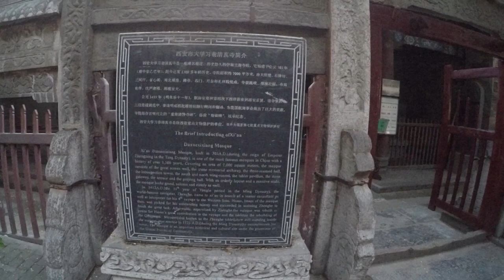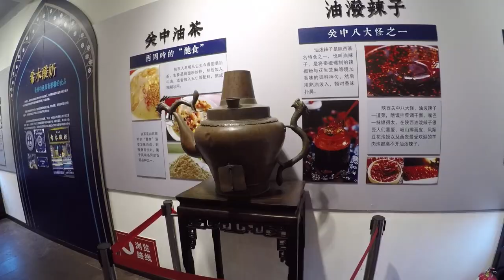CHINA 中国 \\ GETTING STRANDED IN XIAN (FOR A MINUTE) // VLOG#85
We really are going to see the Terra Cotta Warriors / Terra Cotta Army but had to spend another day just wandering around the amazing markets and streets of Xian first. We happen upon the famous and ancient Xian Mosque which boast some beautiful stone work. Some of the most incredible food we find are at little stands and hole in the wall places and this is no different...aside from this super cool conveyor belt restaurant! We find some time during our post meal stroll to marvel at how the Drum Tower and the Bell Tower are even more stunning at night when they are all lit up. We stumble upon some really entertaining Chinese TV programs which, even though we have no idea what's going on, are really funny! We've talked about our amazing Alley Youth Hostel in Xian a couple times but we mean it, they are just fantastic! The cheapest and best place we've stayed in China, full stop. We get some dodgy directions for using the bus and wind up getting stranded for a bit but no worries, it just adds to the adventure. After finding our way we are finally on our way to see what we came here for. next week ;-)